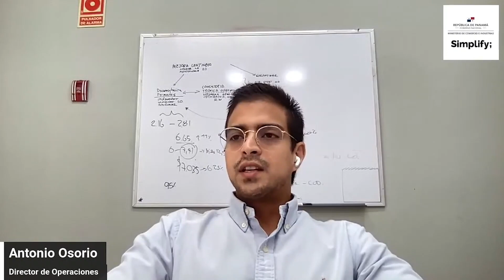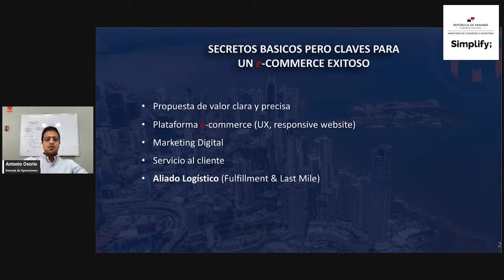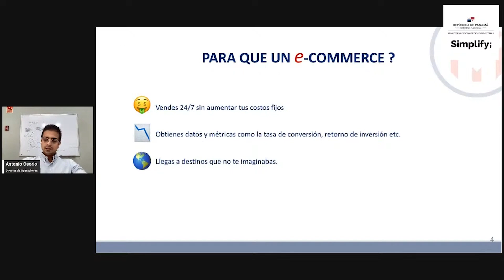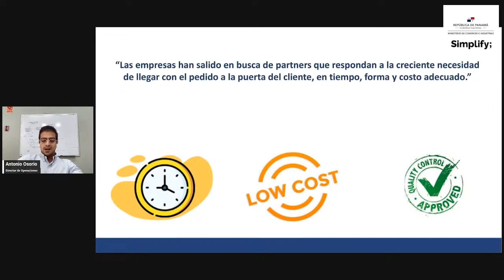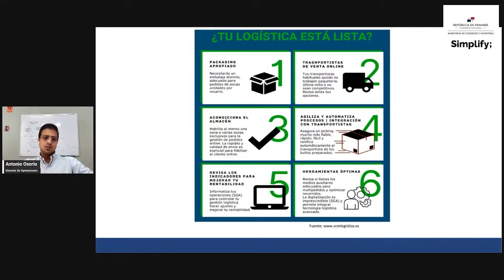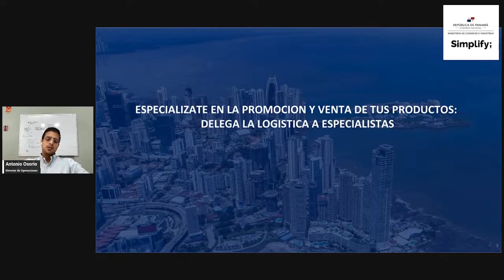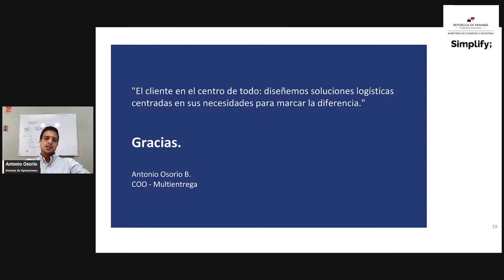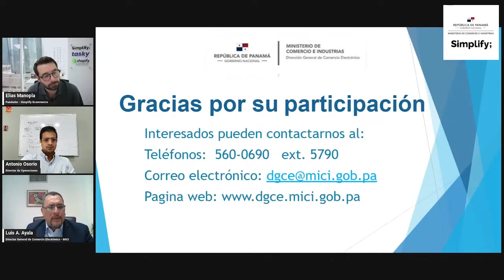Webinar- Mejores prácticas en logística para negocios digitales.